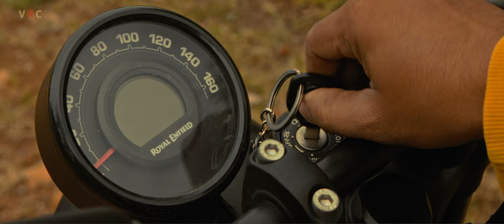Sony FX30 cinematic Shortfilm "A SHORT RIDE" - Cinematic Video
A short ride on Royal Enfield is captured in Sony fx30 cinemaline.
Film Look

Rider : sreenivas (V S C)
Story - Direction : Raghavendra (V R C)
DOP - VFX - Editing - Music - color grading  : Raghavendra (V R C)  @Raghavendra Valapaneni

Equipment
Sony fx30
Tamron 17 - 70 mm 2.8 lens
Sirui 5c carbon tripod

0:00 intro
0:15 Mid section
0:49 Outro